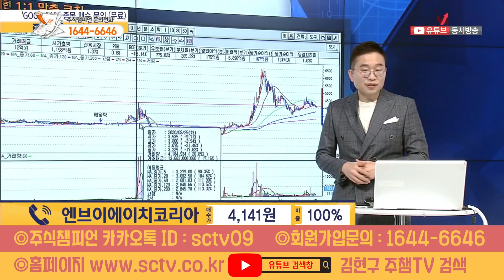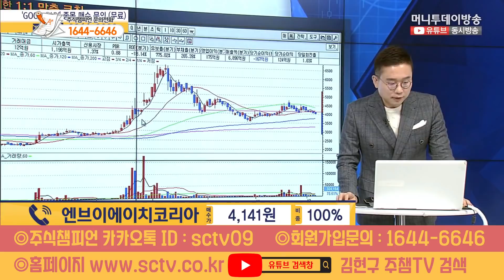[주챔콜] 결혼식 축의금 까지... 영차 영차.. 영끌했습니다... ㄷ ㄷ ㄷ